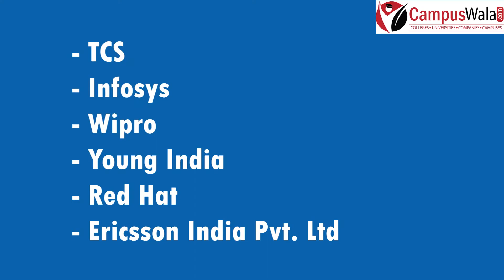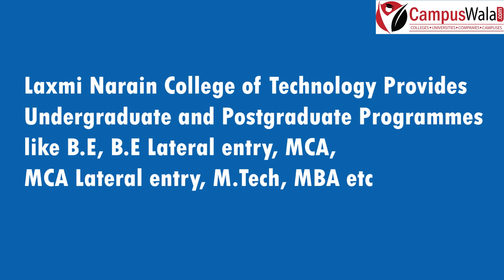LNCT Bhopal | Courses | Placement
Hello guys!
Searching for a good college ?
Know all about LNCT Bhopal | Courses | Placement | Courses | Placement
Whatsapp your queries on for all your queries about Admissions | Engineering | Management | Law | Journalism | Design | Medicine | Para Medical | UG Programs | Research | Study Abroad | Counselling | Fees | Courses | Program